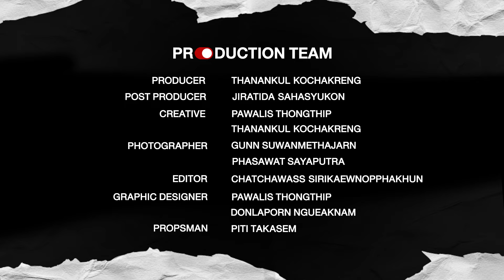NOBODY SS.2 EP25 : นิรันดร์ เจริญสุข | นักผสมพันธุ์สุนัข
ทำความรู้จักกับ "อาชีพนักผสมพันธุ์สุนัข" อาชีพที่ช่วยให้สุนัขมี
ลูกออกมาได้อย่างปลอดภัย และทำให้เจ้าของมีรายได้เพิ่มขึ้น
ติดตามรับชมได้ผ่านสองช่องทาง
Facebook Fanpage : Nobody
🔴ติดต่อลงโฆษณา
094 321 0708 - คุณตั้ม